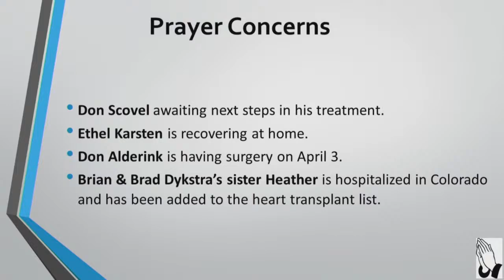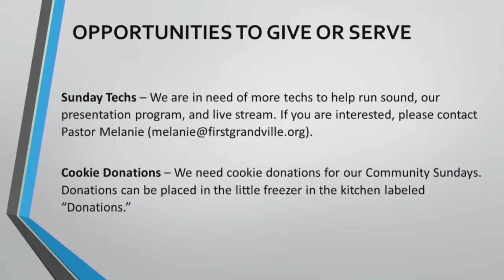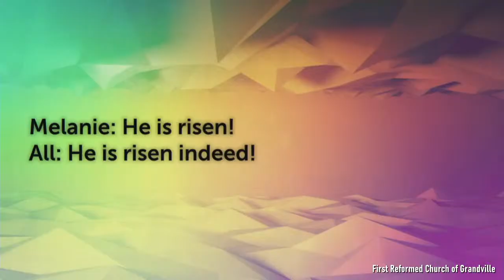First Reformed Church, 03-31-2024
Welcome to First Reformed Church